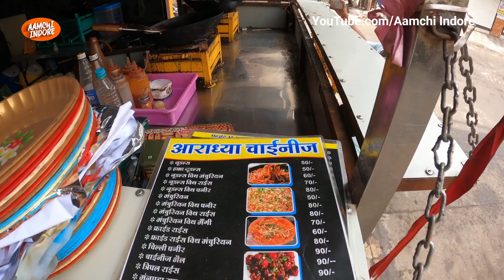7 साल लग गए चाइनीज का उस्ताद बनने में। Aradhya Chinese Bhawarkuan Noodles ₹50 Indore Street Food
7 साल लग गए चाइनीज का उस्ताद बनने में। Aradhya Chinese Bhawarkuan Noodles ₹50 Indore Street Food

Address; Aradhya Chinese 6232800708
Bhawarkuan Bholaram Ustad Gate Se 2nd left 41/25/1,
Brahmpuri Social cafe ke Samne
Aalo paint ki gali, Indore

Aradhya Chinese Indore Street Food l Motivational Story India Street Food l Madhya Pradesh Street Food l Real Street Hero's l Creative People l Best Noddles l Best Street food l Available on Swiggy & Zomato

Aamchi Indore Influencer Amazon Store Front and Best Deals: